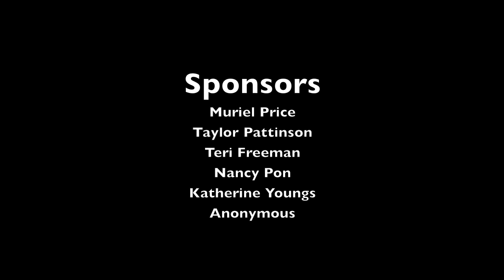To the Heart of a Mustang Episode 4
This was a great week! Dakota got more work with ropes, and Aries not only let me put the pole on his back from the right side, he also sniffed my hand!